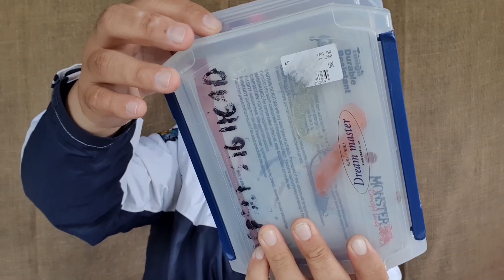Estojo Marine Sports de abertura dupla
Neste vídeo eu falo sobre o estojo Marine Sports de abertura dupla

Nos ajude sendo membro do canal!!!